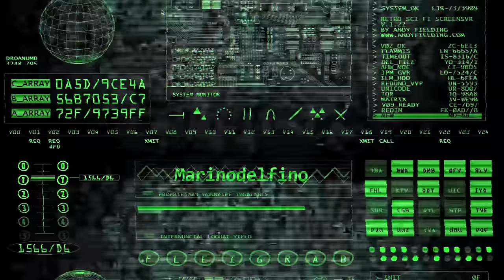REPTILIAN SHAPESHIFTER MASSIVE LIQUID CRYSTAL POLARIZATION FAILURE HD!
The most extended shapeshifting ever seen!!!
Total reptilian exposure.
This is one great example of Liquid Crystal Polarization Failure.
The Zebra patent face!!!

Some Movie Directors are giving us clues of what is been hidden from the us.
They hide behind the human hologram, but sometimes the get court by a HD camera, due to their frequency.

SHAPE SHIFTERS ARE FAKE HUMANS, THEY USE HOLOGRAPHIC MASK!

THE PUPPET MASTER SATAN CONTROLS ALL MEDIA AND MUSIC INDUSTRY!!!

♥`*.*´¨) Infinite PEACE, JOY
-WISDOM and Infinite LOVE ♥

¸.•´¸.•*´¨) ¸.•*¨) •`•.¸¸.•`•Ƹ̵̡Ӝ̵̨̄Ʒ ♥

LOVE-PEACE-LIGHT-ABUNDANCE-HARMONY-LIBERTY.